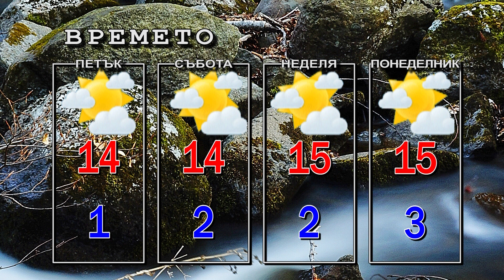Новини от Петрич и Сандански 22/12/2022 година